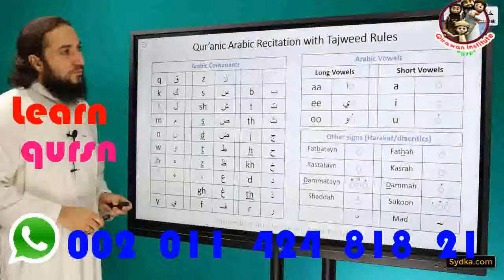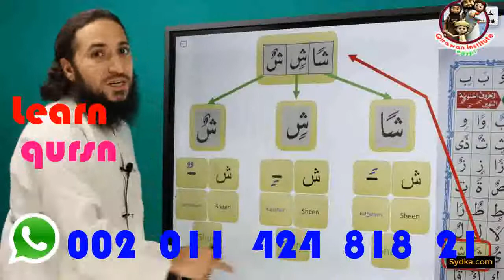Qur'anic Arabic Recitation with Tajweed Rules Letters with Tanween